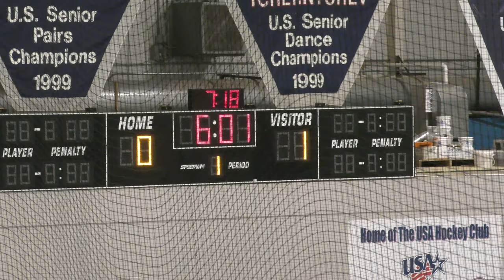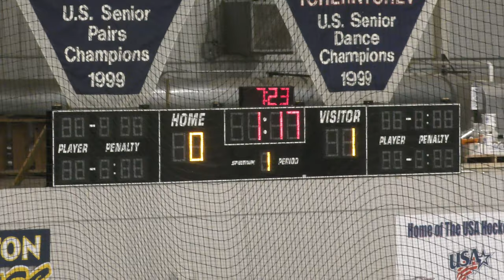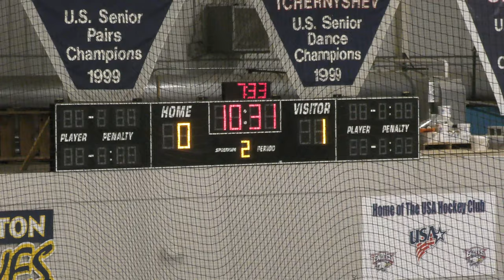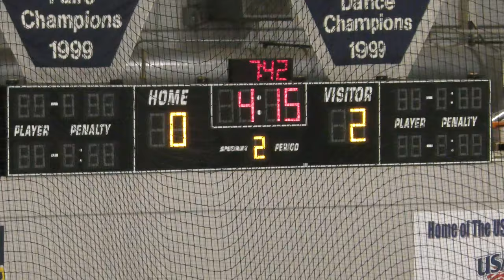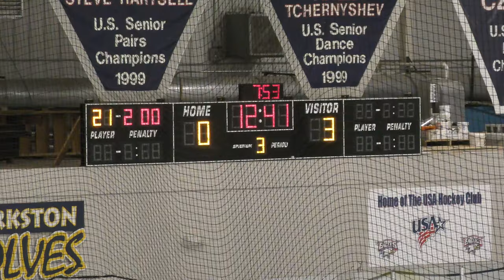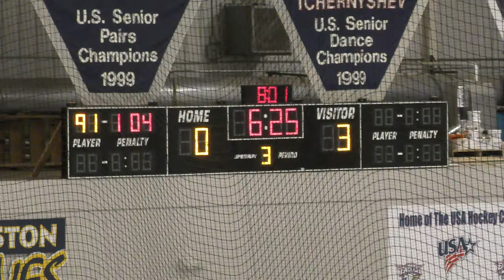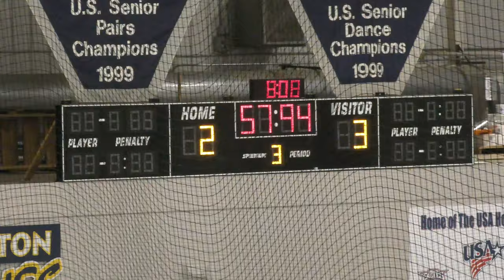USA Eagles vs Lansing - 11/15/20: Game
Final Score: Lansing - 3, USA - 2